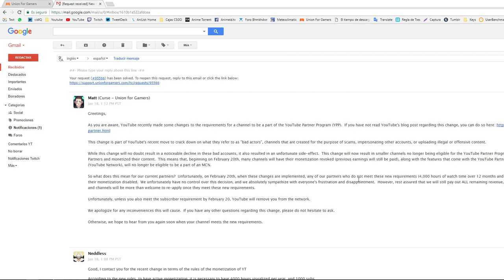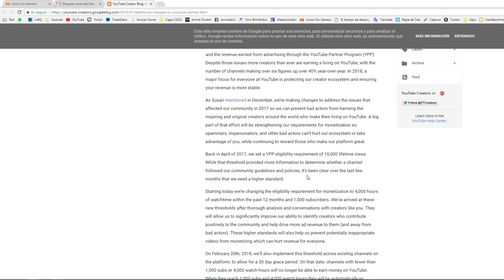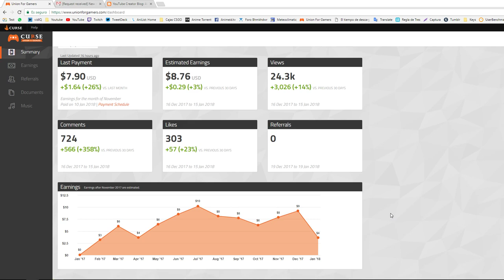YOUTUBE VA A MATAR MI CANAL?? | VÍDEO INFORMATIVO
🔰▬▬▬▬▬▬▬▬🙈ÁBREME🙈▬▬▬▬▬▬▬▬🔰
💠A ver, la cosa no es tan grave como la pongo en el titulo, pero eso, es un problema y no puedo solucionarlo
🌀▬▬▬▬▬▬▬▬▬🎭REDES🎭▬▬▬▬▬▬▬▬▬🌀
💰▬▬▬▬▬▬▬▬▬🌚OTROS🌚▬▬▬▬▬▬▬▬▬💰
💛Lista de Amazon